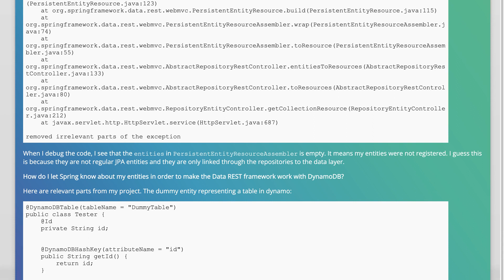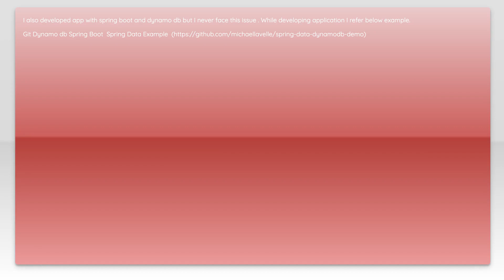DynamoDB Spring Boot Data Rest "PersistentEntity must not be null!"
java: DynamoDB Spring Boot Data Rest &quot;PersistentEntity must not be null!&quot;

Related to: java, spring, spring-boot, amazon-dynamodb